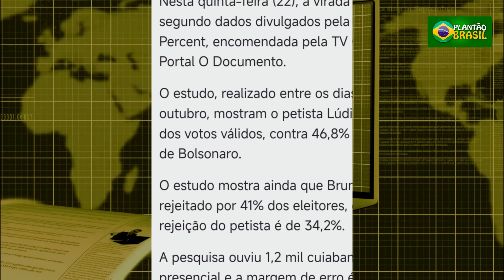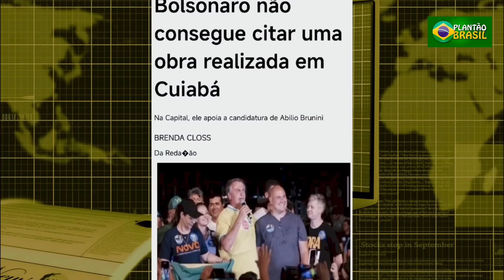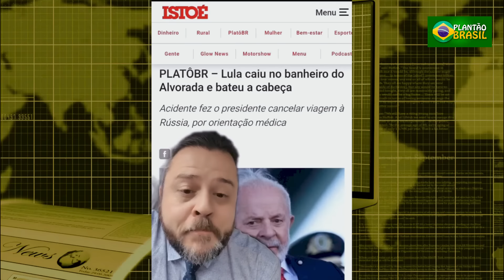JOJO TODYNHO É DESTROÇADA POR XUXA E SE FAZ DE VÍTIMA AO VIVO! BOLSONARISTA É TRUCIDADO EM PESQUISA!